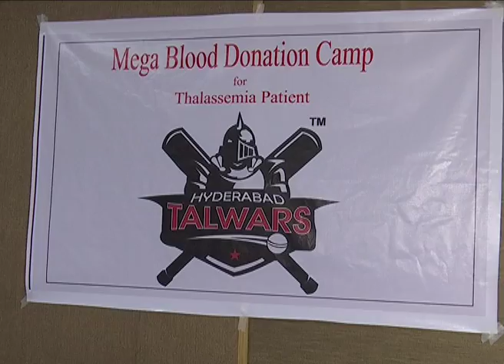mega blood donation camp ,D Suresh Babu, Madura Sridhar, Siva Reddy ,S Cube TV